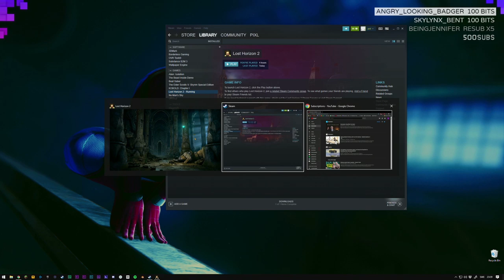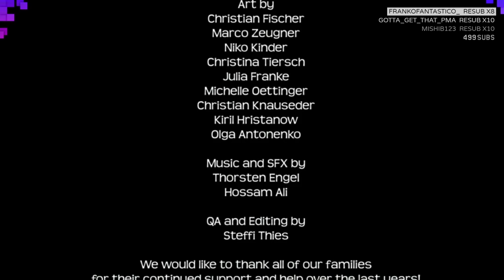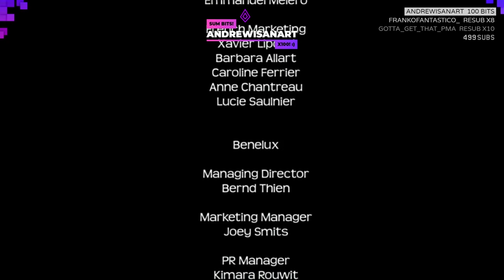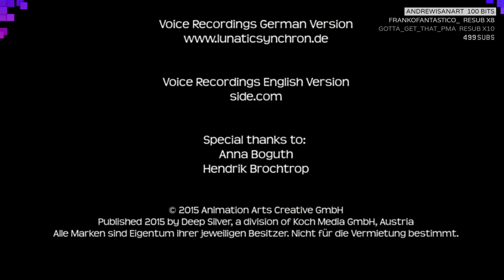Lost Horizon 2: Full circle! (#12) - betapixl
More me!

Robin Torkar
Box 9002
25009 Helsingborg
Sweden